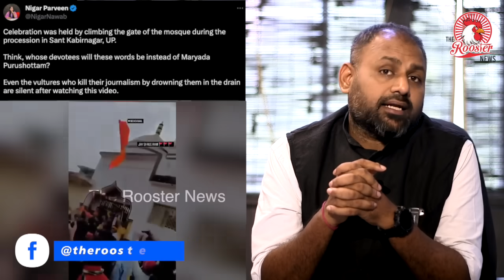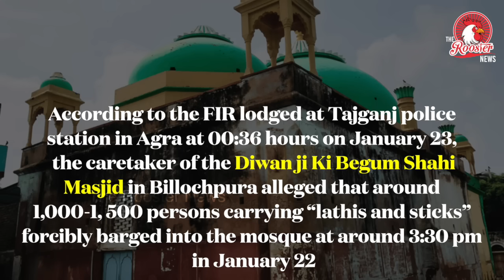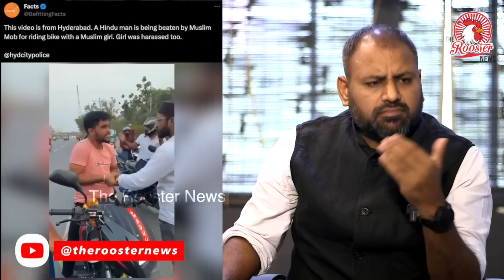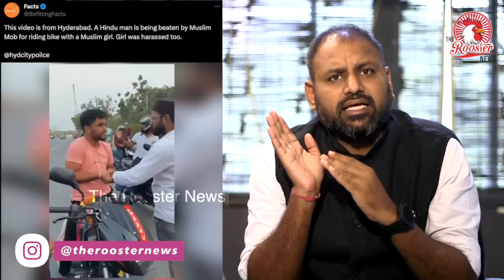Ram-Mandir procession : Saffron Flags Hoisted, Slogans Raised in Agra Mosque | The Rooster News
New Delhi: Police have arrested 11 persons for hoisting Hindu saffron flags atop and inside a Mughal-era mosque in Uttar Pradesh’s Agra district. The incident took place during a ‘shobha yatra‘ taken out by right-wing activists soon after Prime Minister Narendra Modi completed the consecration ceremony of the Ram Mandir in Ayodhya at the site where the Babri Masjid stood till December 6, 1992.